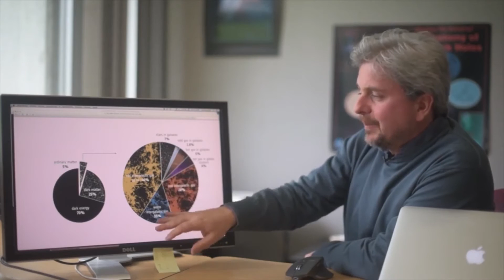Ubi­can la ma­te­ria per­di­da del Uni­ver­so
”Esta­mos he­chos de pol­vo de es­tre­llas”, re­ci­ta­ba Carl Sa­gan… Yair Kron­gold, miem­bro del Ins­ti­tu­to de As­tro­no­mía de la UNAM, lo con­fir­ma. Kron­gold ase­ve­ra es­ta­mos for­ma­dos de ma­te­ria ba­rió­ni­ca, la mis­ma ma­te­ria or­di­na­ria de la que es­tán he­chas las es­tre­llas y las ga­la­xias.